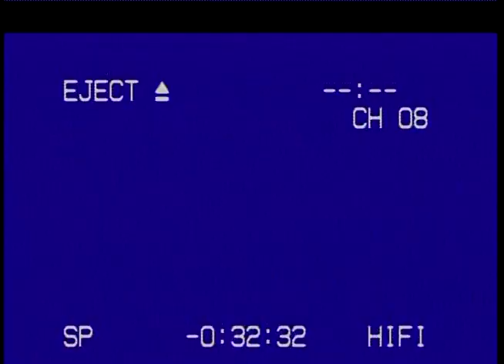funk sinatra & mc chubby money live pa @ the nightmare before christmas (bozeman, montana) 121600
mk ultra featuring webofdeception